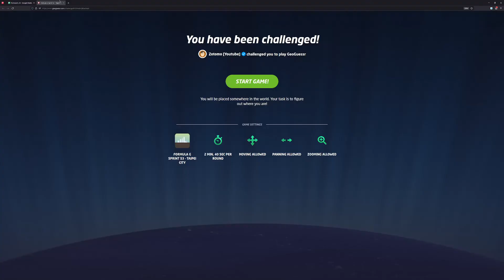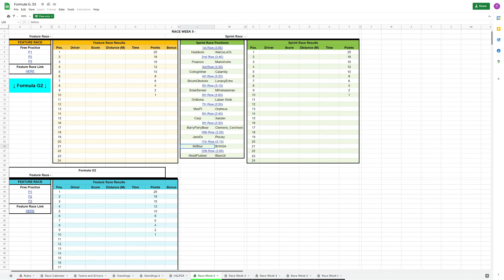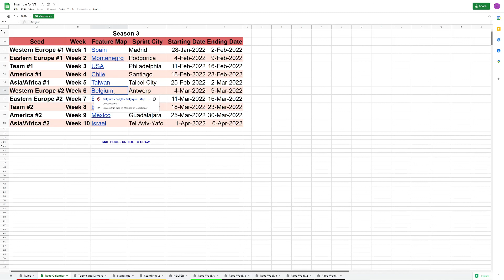Formula G S3 Week 5 | Taipei Sprint Race